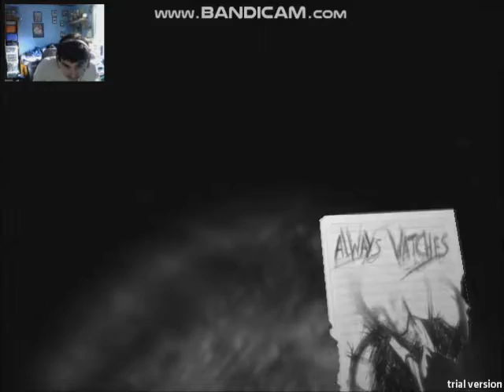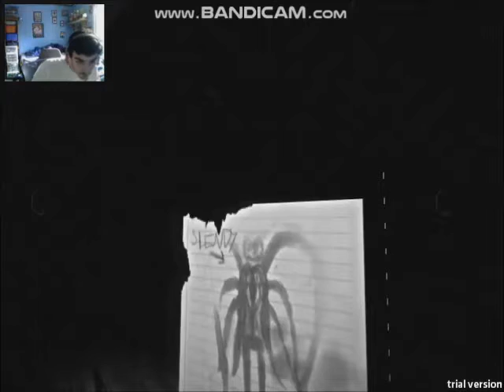I WAS SO CLOSE TO FINISHING IT! - SlenderMod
In this video, I play a game I haven't played in 5 years off camera called "SlenderMod" and I didn't record it because it was too scary for a 12 year old so this year, I decided to redownload it and reinstall it. After that, I recorded this video and I collected 7 out of 8 pages. When I was going for the last page, Slenderman caught me without me noticing and this is how it turned out to be.

P.S. Don't expect more gaming videos from me because I like making music more than gaming videos, and I'm only doing this temporarily so don't expect more gaming videos from me.